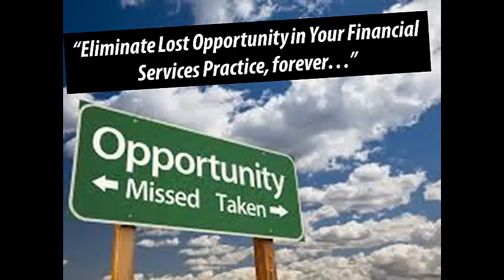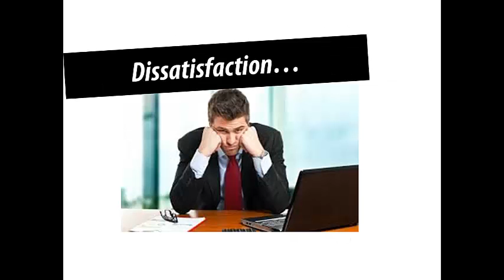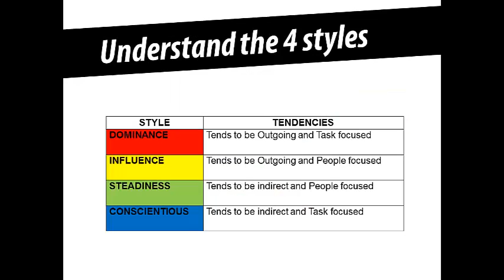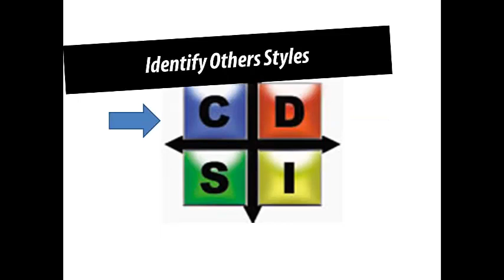FInancial Services Business Improvement Strategy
How to Improve your Financial Services Practice through better communication